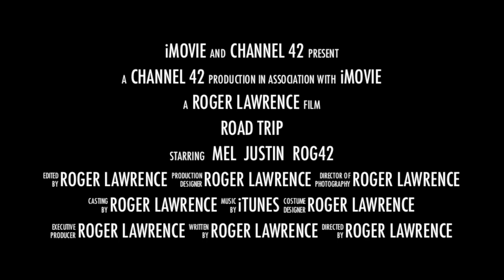The Old Pacific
3 friends, 3 motorbikes, and a great road after a week of storms